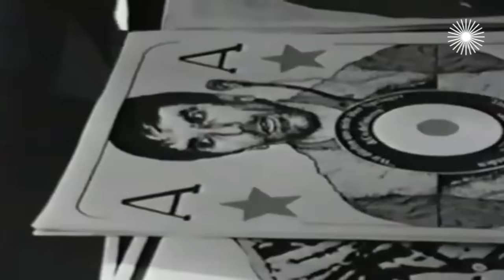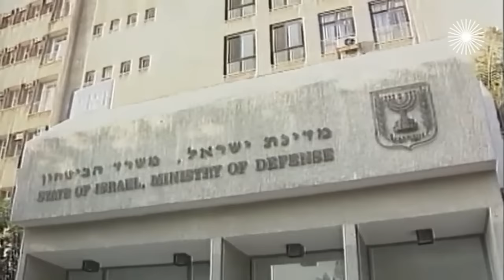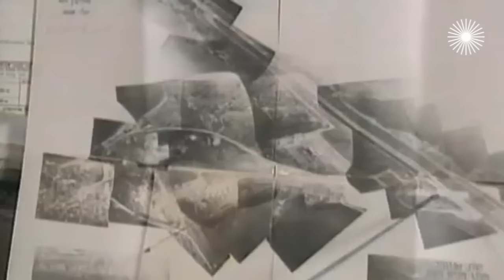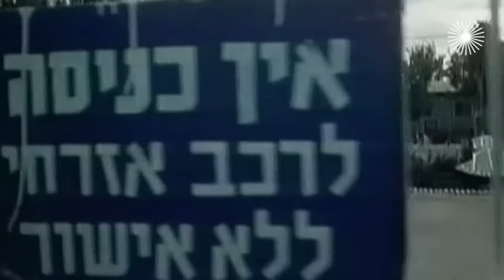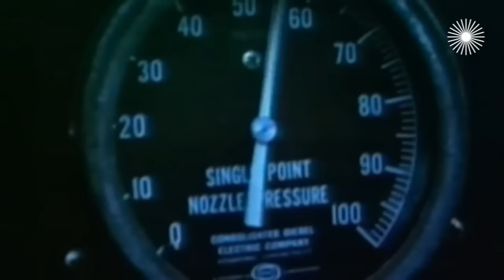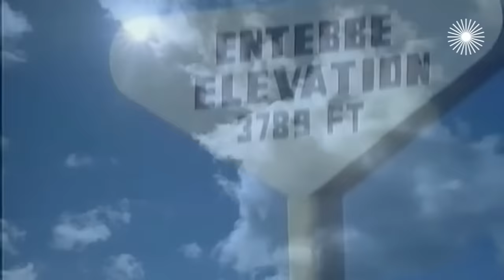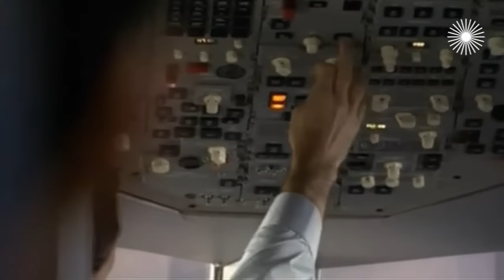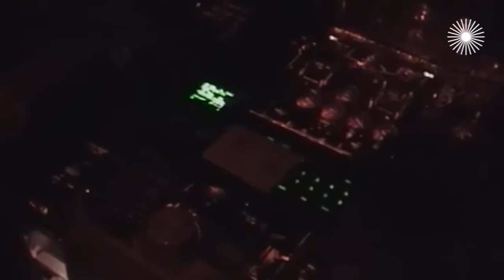Операция "Энтеббе". Освобождение самолёта, захваченного террористами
Атака с неба. Летом 1976 года террористы захватили самолёт, следовавший из Тель-Авива в Париж. Самолёт изменил курс и приземлился в аэропорту Энтеббе в Уганде. Судьба пассажиров оказалась в руках президента страны Иди Амина – маньяка-каннибала. Эта выдающаяся операция по освобождению заложников вошла в учебные пособия спецслужб.